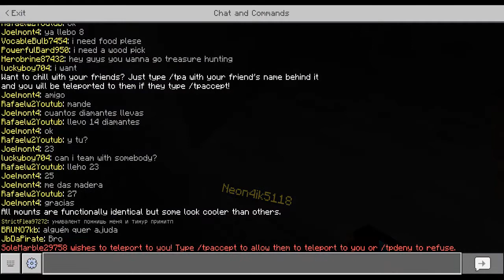MINECRAFT I TRIED SURVIVAL MODE IN LIFEBOAT SERVER PART1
MINECRAFT: I TRIED THE SURVIVAL MODE  IN THE LIFEBOAT SERVER!!